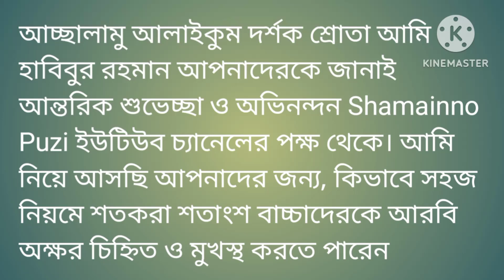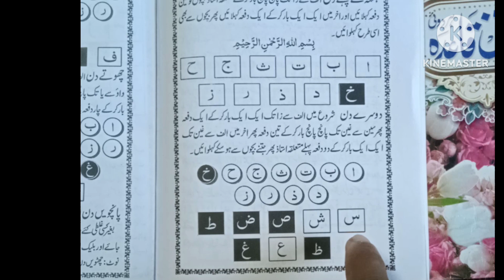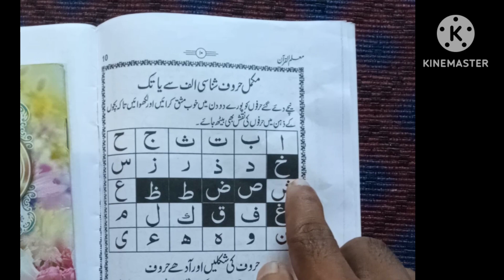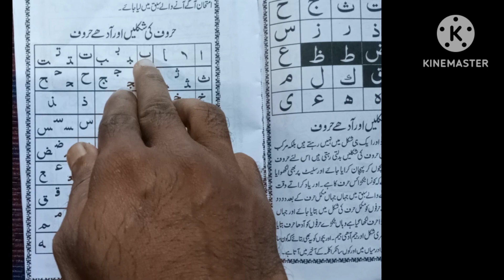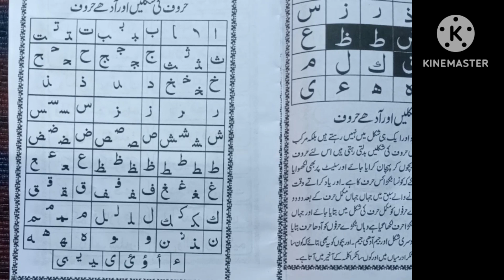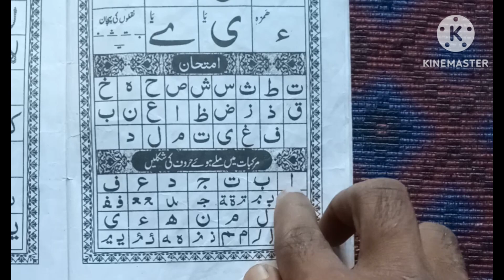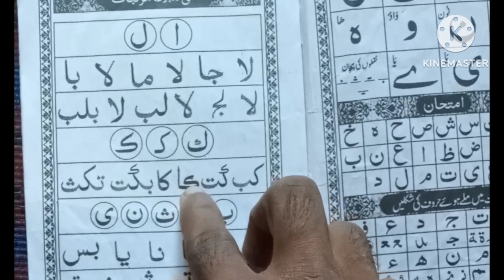noorani qaida lesson 2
noorani qaida lesson 2 Shamainno Puzi Habib Bhai Assami